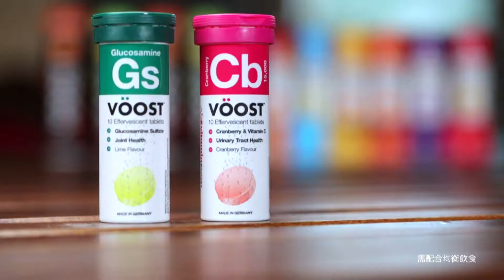[香港廣告](2017)VOOST(16：9) [HD]